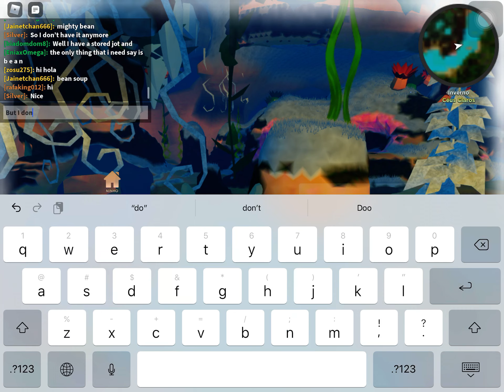Being a Chamei mama on Creatures Of Sonaria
Pretending to be a mother on COS